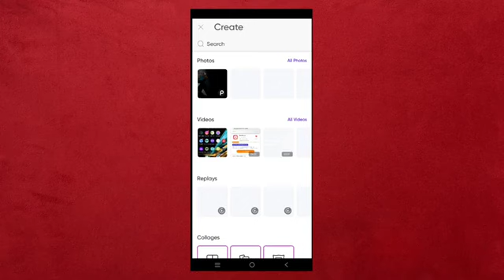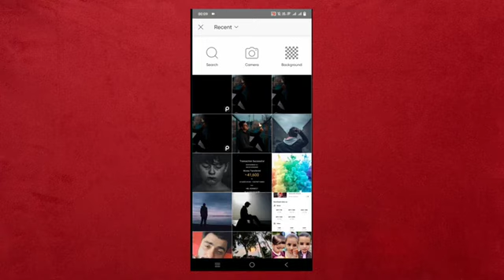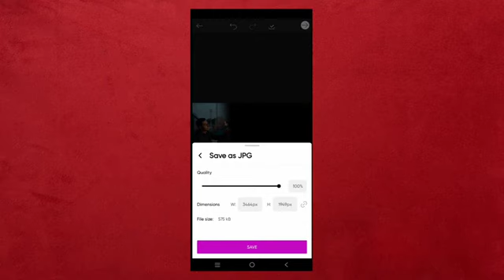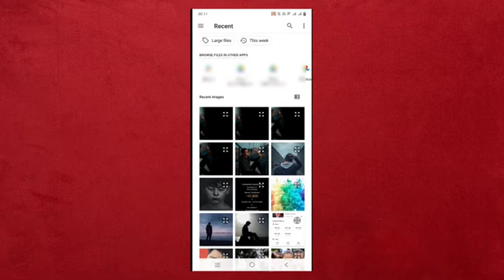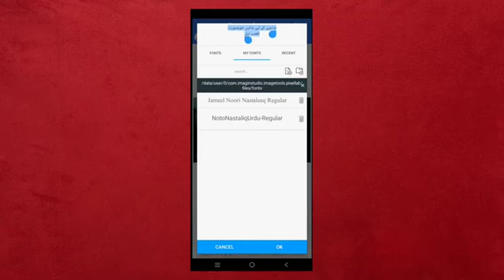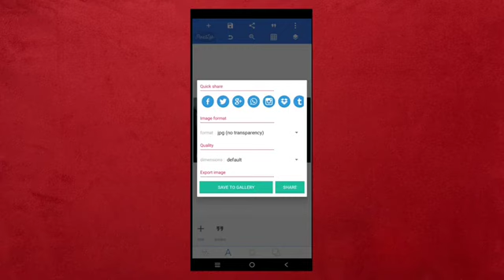(most beautiful thumbnail for urdu peotry//tlpstatuskotli//share